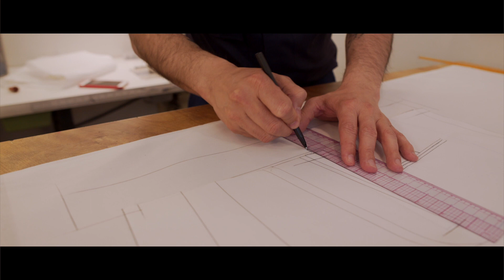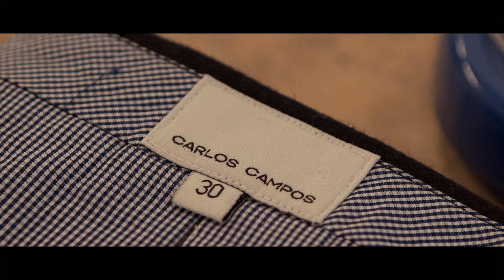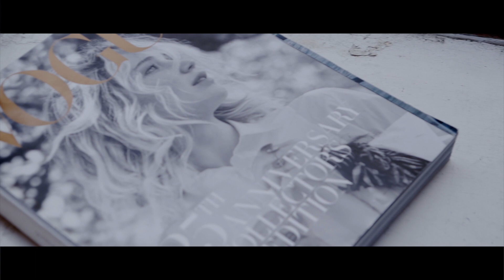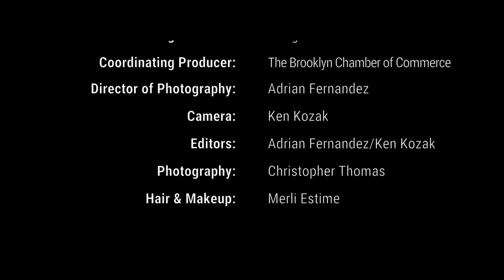Maker's Row: New York City with Carlos Campos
Maker’s Row+New York City Webisode Series

The seven-part web series will highlight several NYC-based designers.

This episode features the brand Carlos Campos who tells us the brand's unique story, creative process, and personal experiences in manufacturing in New York City, and their affiliation with CFDA and NYCEDC programs. They give us a behind the scenes look at what it’s like to be a designer and an entrepreneur in New York City.